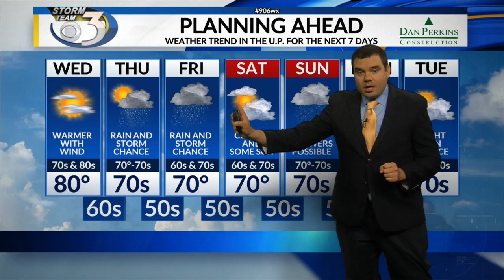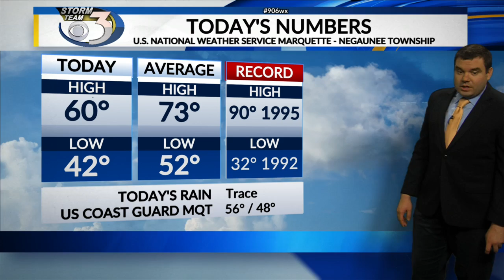LOCAL 3 TUESDAY OVERNIGHT WEATHER FORECAST 6/22/2021